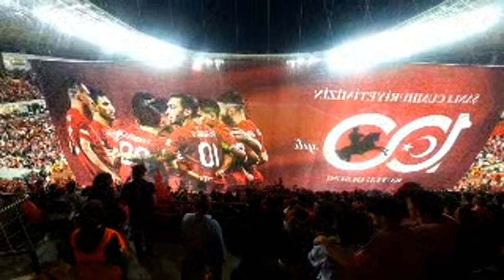Milli Takım Eskişehir Yeni Atatürk Stadyumu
@prenses aselina tv @HATIRAMOLSUN @huzura_yolculuk